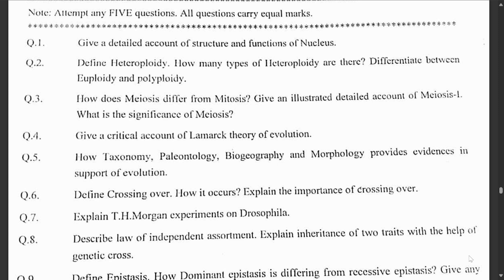Botany paper 3 2022 || AD Science & BSC part 2 paper 2022 || Sindh University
botany
botany past paper 2022
botany ad science and bsc part 1
botany past paper ad science and bsc
botany past paper sindh university jamshoro
Sindh university past paper BSC BA Arts
BSC past paper
bsc past paper 2019
bsc past paper
bsc paper
past paper
by education world
learn coding
sindh university past paper
bsc past paper
university of sindh bsc paper
mathamatics paper 1
mathametics bse paper
mechanics,bse past paper
sindh university
physics paper 2
physics bsc paper 2
bsc past paper 2022
bsc 2022 paper
ba part 1
ad arts part 1
BA part 1
sociology past paper
sociology ad arts and ba past paper
physics mechanis past paper
physics mechanics bsc paper
physics mechanics bsc paper 2022
university of sindh past paper
physics paper 2 bsc sindh university
bsc part 1 past paper
physics wave paper